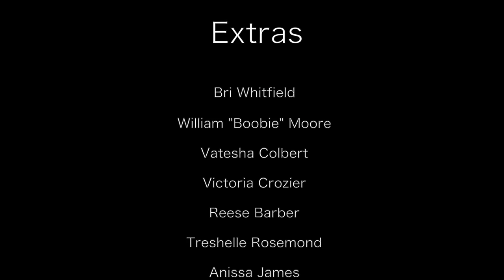J. Buck -Love Me Back (OFFICIAL VIDEO)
J. Buck's visual for his single "Love Me Back," from his latest album Love Matters.

This video was written, produced and directed by Roni Bradley with cinematography and editing by Caleb Clayton.